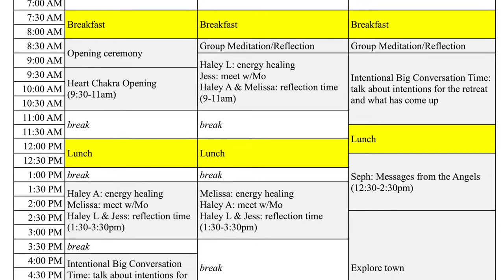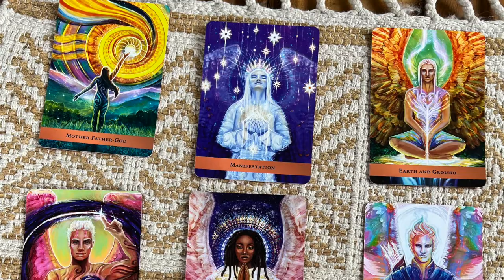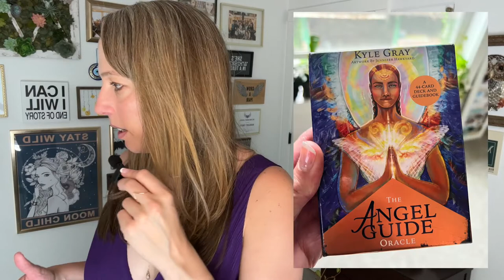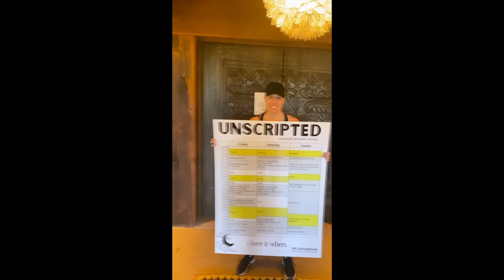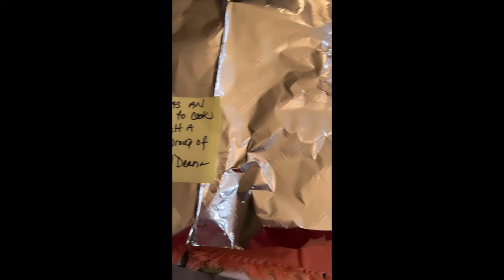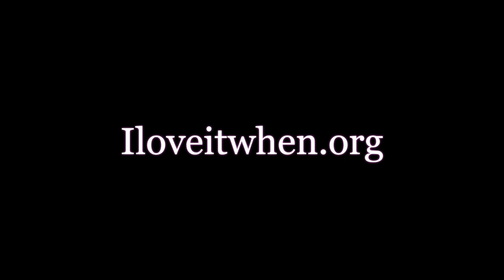Unscripted: a retreat in Sedona, Arizona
Unscripted: a retreat with Mo ♥️
A 3 day spiritual and personal growth retreat in Sedona, AZ.

“You are not a finite being, you are infinite.”
Every itty, bitty, little sign is actually a MUCH larger sign than we tend to give it credit for. ALLOW it to tell you the story of becoming, ALLOW yourself to follow that next nudge.

As humans we tend to overcomplicate everything- keep it simple. That was a message that came through several times while on retreat. Each attendee was given space to explore, question the hell out of everything and bring their feelings and emotions out to examine.

We have already met once since the retreat- as there has been an incredible amount of processing and learning post retreat. Taking time to STOP, pause and allow ourselves to experience something this expansive- has an impact that will last forever.

This retreat is for you if you're looking for an expansive experience that will impact your world in ways you can't fathom or imagine until during or after the event.

My intention for this event is to create a safe space where you can break open and discover a new piece of yourself that you may have lost touch with. My goal is to bring the soul back to our lives and our businesses- back to alignment, that's when we begin to truly glow.

Here is what I covered and where you can skip to hear about specific pieces:

1:42: Why it's called "Unscripted", where that title came from.
4:12: The idea behind planning this event.
5:50: The Retreat Agenda.
16:25: The Attendees.
17:57: How to get on the waitlist! (hint, just email me!)
18:28: My notes and personal "aha" moments.
35:52: A testimonial from an attendee.

Attendees:
Melissa Weidling
Haley LoBosco
Haley Anderson
Jess Williams

👉🏼 Video Music by our Heart Chakra Guide, Sound Healer and more, Damiyr: @damiyrmusic
👉🏼 Private Chef: Deana with Arizona Sunshine Catering
👉🏼 Angel Guide pictured is Seph: @talktomyangels
👉🏼 Energy Healer & Teacher, Kristin Wise: @wiseholistichealing

If you have any questions, please reach out!